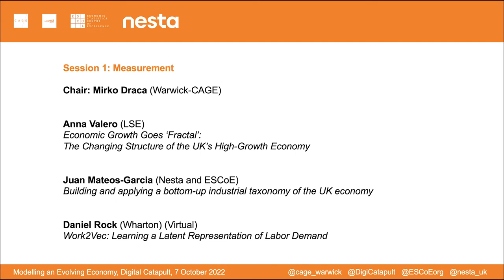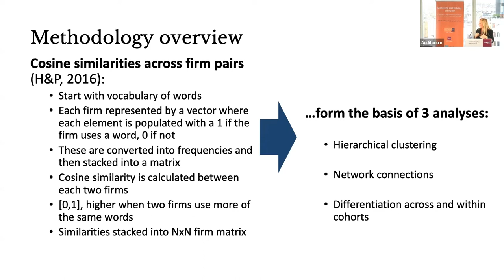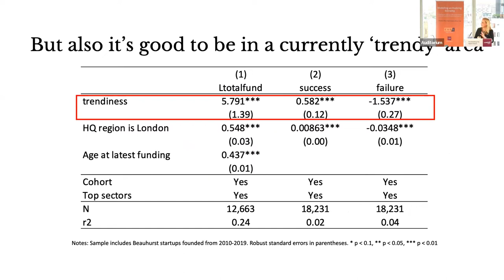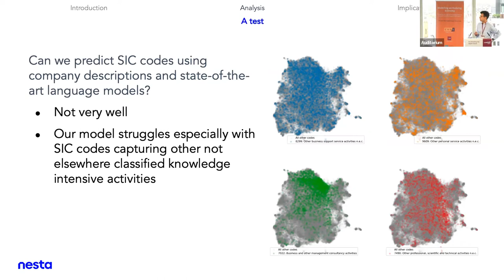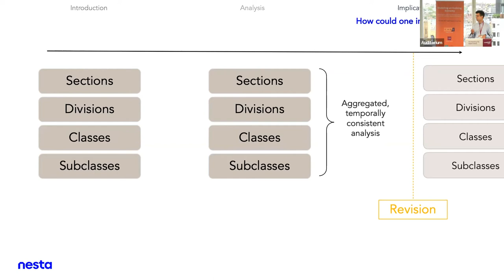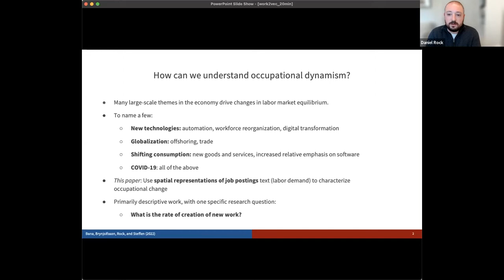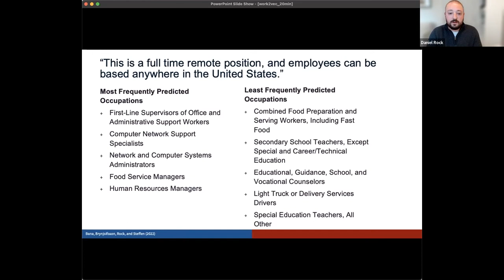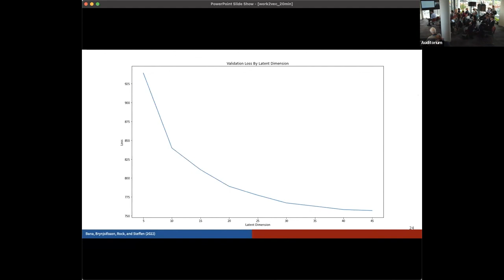Modelling an Evolving Economy: Session 1 - Measurement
Modelling an Evolving Economy is a workshop on using new methods to measure structural economic change & inform policy. Session 1 – Measurement talks about the topics below:

- Economic Growth Goes Fractal: The Changing Structure of UK Venture Capital, from Anna Valero at London School of Economics
- A Bottom-up Industrial Taxonomy Using Web-data, from Juan Mateos-Garcia at Nesta and ESCoE